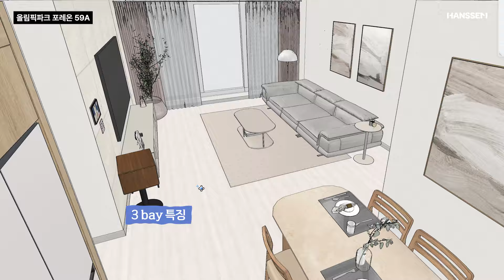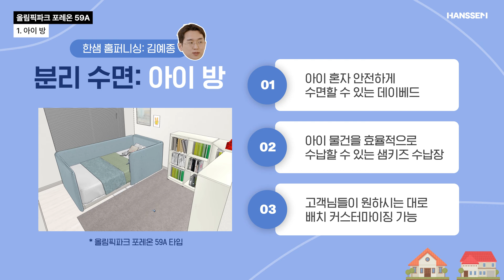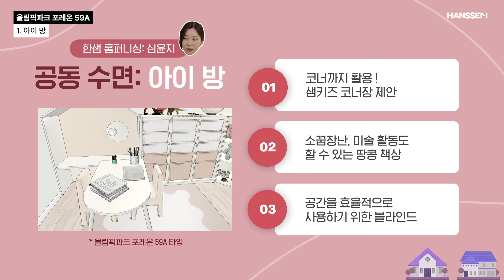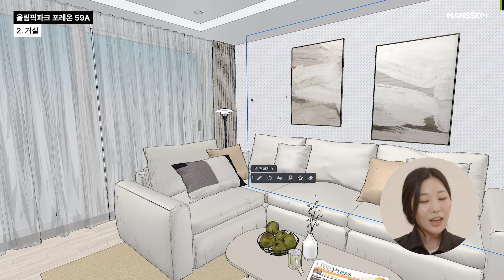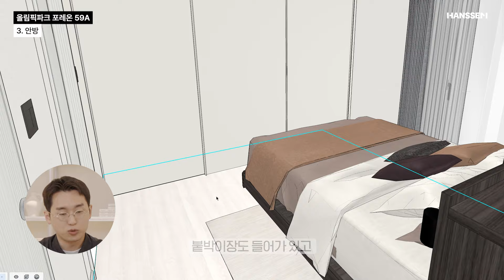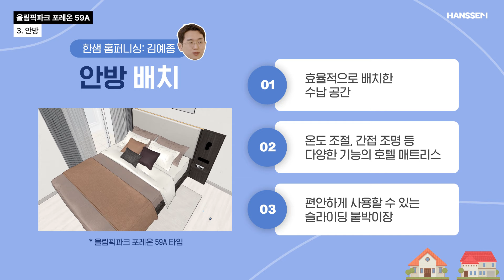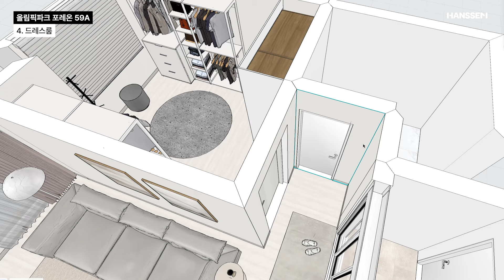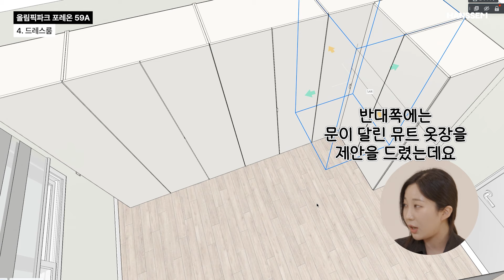요즘 20평대 신축아파트 구경하실래요? 가구배치부터 홈스타일링까지 꿀팁 가득ㅣ올림픽파크포레온 59A l 한샘 인테리어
아이방 가구배치가 제~~일 어렵지 않나요? 😢

20평대 아파트에 맞게 인테리어 전문가가 직!접! 제안했습니다 😎
아이방 가구 배치부터, 알찬 수납 방법, 가구 선택까지 꿀팁 대방출 🎉

인테리어 전문가가 제안한 배치 중 여러분의 선택은 무엇인가요?
댓글로 많이 많이 남겨주세요!

✅참여기간: 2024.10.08 (화) ~ 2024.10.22 (화)
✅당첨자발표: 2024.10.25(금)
✅당첨경품: 스타벅스 아메리카노 tall 기프티콘(20명)
✅참여방법
1) 한샘 유튜브 구독
2) 영상에 나오는 배치 중 마음에 드는 배치와 이유 남기기
3) 하단에 기재된 링크를 통해 참여자 정보 제출
👉참여 신청

00:00 intro
01:10 도면 분석
02:10 따로 자는 아이방
03:10 같이 자는 아이방
04:27 낮은 소파 거실 배치법
06:13 코너형 소파 거실 배치법
07:46 슬라이딩 붙박이장이 있는 안방 인테리어
09:44 패밀리 침대가 있는 안방 인테리어
11:19 드레스룸 배치법
13:45 매장 전시 가구 체험
15:43 outro

영상에 소개된 제품은 한샘 온라인 몰에서 확인 가능하며,
매장 방문 상담을 통해 가장 저렴하게 구입하실 수 있습니다!

상담신청은 링크 클릭! ☞